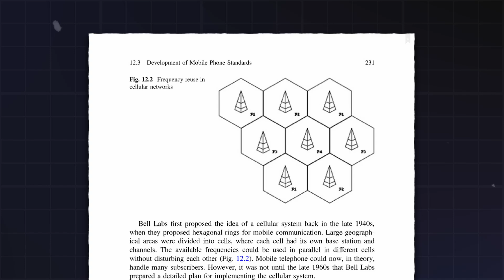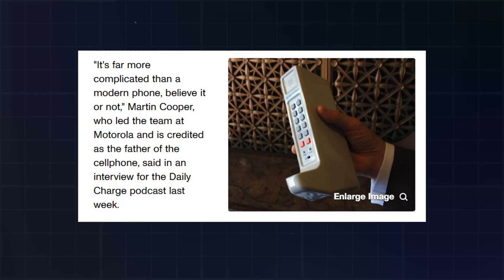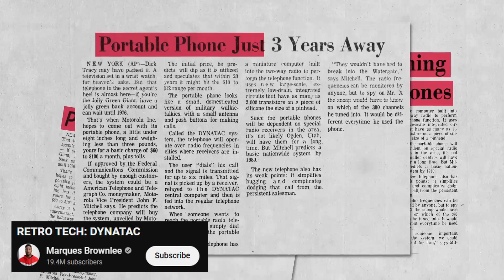How the First Cell Phone Was Made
Cellphones are everywhere, but do you know how the first one got made? This is the story of Motorola's first cell phone that made history in 1973, and the other two historic phones they made during that period. Meet Dr. Martin Cooper and his small team of engineers as they race against their rivals at Bell Labs to create the first mobile phone.
Hey dudes! Hope you enjoyed this one. Hope y'all have a great day, and PARTY ON DUDES!
Socials
Chapters:
0:00 Intro
0:24 In the Beginning
2:11 The Rise of Motorola
4:27 Not Quite
6:17 A Slow Death
7:54 The Second Cell Phone Revolution